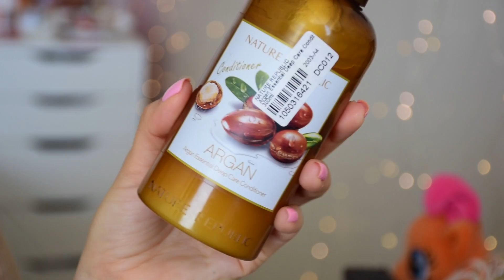Favoritos de JUNIO 2020 🌙Perfume, Maquillaje, Pelis y mas lol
Holaaaaa mis hermosas fabulositas!!! Espero que esten teniendo un dia super bonito ❤️💕. Hoy les traigo mi videito de favoritos del mes de Junio yaaaay que ojala les guste y lo disfruten tanto como yo disfrute grabandolo jiji.

xoxo

VaneVane

🌈♡ Mis Favoritos del MES ♡🌈

♡ Cuidado del Cabello

♡ Esmaltes

╰ Essie gel couture - zip me up
╰ Essie muchi muchi

♡ Perfumes

╰ Fantasy de Britney Spears

╰ Viktor&Rolf Flowerbomb Dew

♡ Maquillaje

╰HERA - Black Cushion SPF34 PA++ With Refill (TONO 25)

Sublime Perfection Concealer - LM8

Sublime Perfection Blurring Under-Eye Setting Powder

╰MAC COSMETICS
Lip Pencil- Talking points

╰Lisa Eldridge Skyscraper Rose
Insanely Saturated Lip Colour

Permagel Ultra Lip Pencil - Buff

♡ Moda
╰ Nike Air Force 1 '07

╰ Otra opcion de la chaqueta que mostre : chuu - Boyfriend Denim Trucker Jacket

♡ Musica
╰ Sour Candy - Lady Gaga x Blackpink
╰ How you like that - Blackpink
╰ Happy -Taeyeon

♡ Peliculas
╰ Spirit away
╰ My Vecino Totoro

1) Con que camara grabo?
Mis videos del canal principal los grabo con la nikon D5300 y mi camara de vlogs antigua que ahora uso para mis reseñas  es la nikon 1 j5 y mis fotos con la sony alpha a5100, y mi camara nueva de vlogs es la canon g7x mark ii.
Este video lo grabe con mi camara NIKON D5300

2) De donde soy? Soy de Guayaquil Ecuador pero vivo en Canada

3) Que labial llevo?  3CE - Velvet Lip Tint (Go Now)